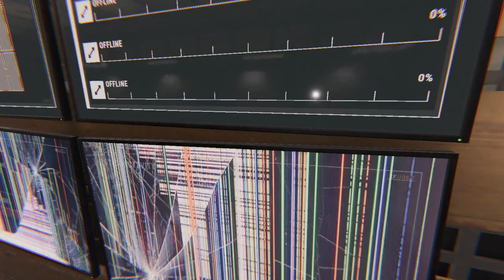Phasmophobia - Grafton Farmhouse - PERFECT GAME - Tier 1 Items - Nightmare Mode - (No Commentary)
This took alot of effort, now i'm afraid of the bigger maps later. Im on a mission to Solo Perfect game all maps in Phasmophobia in Nightmare Mode. Also I have a explanation for how and why I picked the ghost I did at the bottom of the description.

If you’re trying to get the Phasmophobia Perfect Investigation bonus, there are a few things you’ll need to do:

- Correctly identify the entity.
- Complete all the tasks.
- Find the Bone evidence.
- Fill the Journal with 3-Star photos.

SPOILOR:

If you get spirit box, the ghost is fast, and you are sure it is not The Mimic there is only Moroi left the can get really fast. I knew this when the 3rd hunt started and the ghost was much faster then a normal ghost right of the bat. The reason for this is cuz my sanity was nuked earlier. Lower the sanity the faster a Moroi gets!